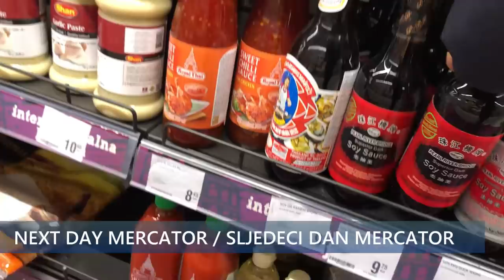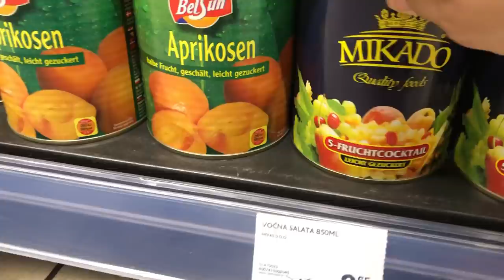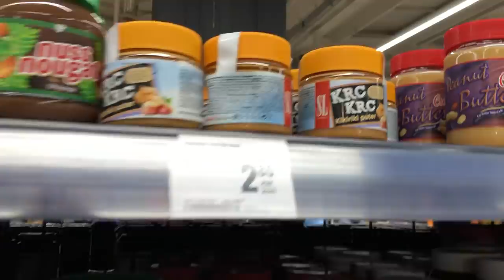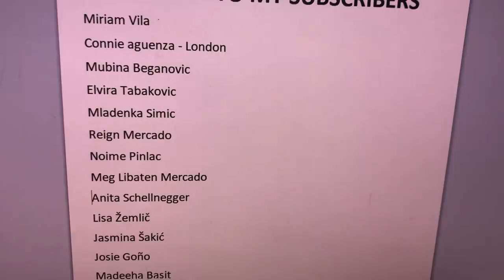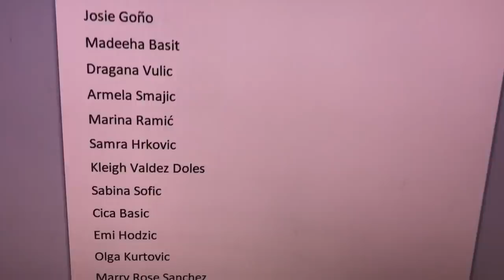Idemo u Supermarket | Kupovina Namirnica | Grocery Shopping in Bosnia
Family went for a small grocery shopping with the kids.
We are so bored at home that we decided to go out and have a quick trip to the supermarket.